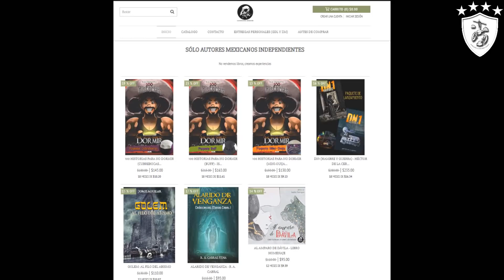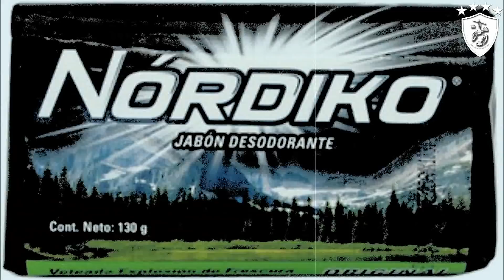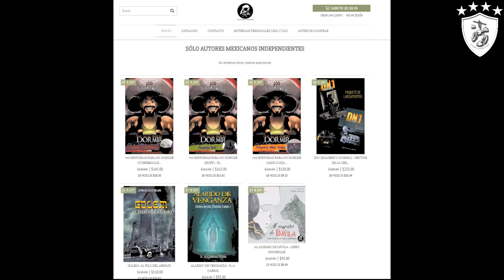9 Misterios de la Televisión Mexicana XII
Luego de algunos días con esta gran sección ausente, llegamos con la esperada décima segunda parte, hoy tocaremos temas como el jabón nórdiko, Médicos, Línea de vida, Eugenio Derbez, Instituto Politécnico Nacional, Bizbirije, Brozo, Mexiquense TV, Historias del más allá, Un minuto para ganar, Cosas de la vida, Andrés Manuel López Obrador y la serie Sin miedo a la verdad.